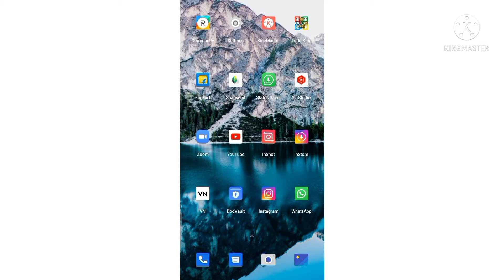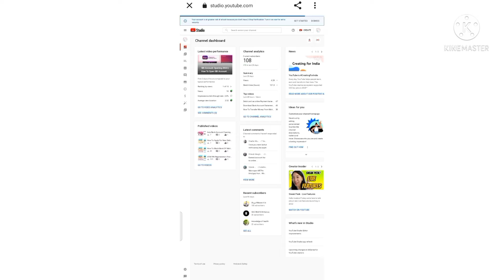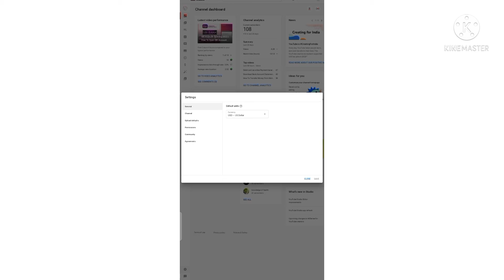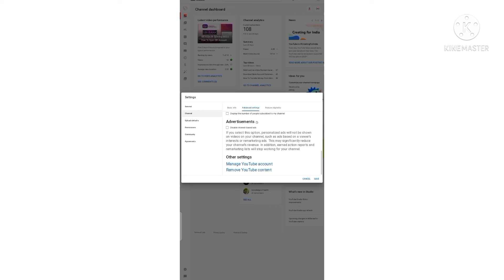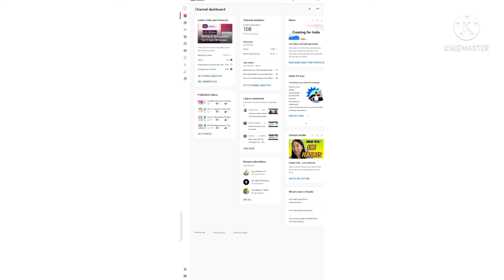How To Hide Subscribers On YouTube 2022.| Subscribers hide kaise kare.| Subscribers kaise Chupaye.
Hii Guys,

Iss video mein aaj mein aapko bataungi ki hum aapne YouTube Channel ke Subscribers kaise hide kar sakate hain.